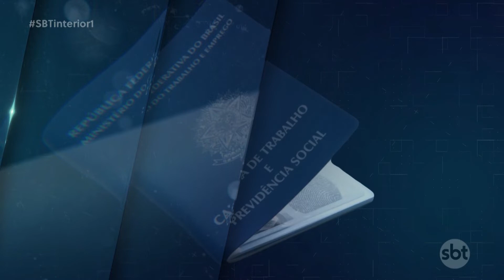Vagas de emprego para forneiro, manicure e balconista